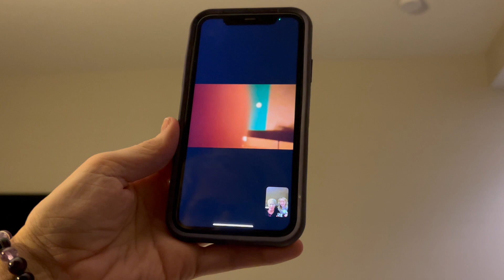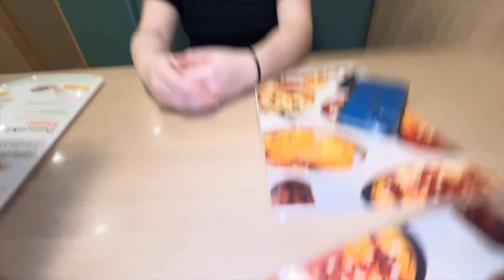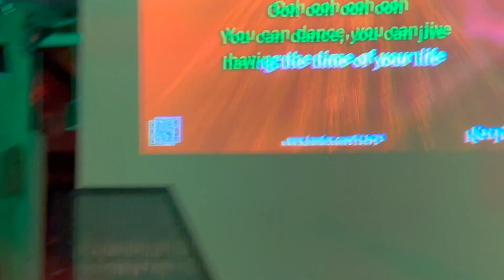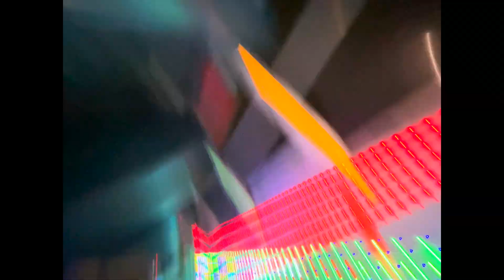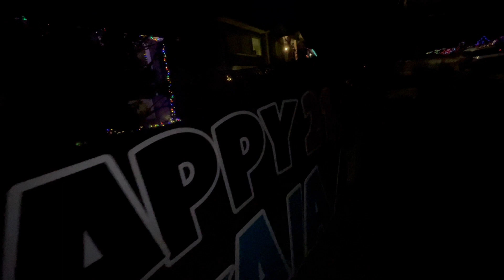A holly jolly December!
Another silly vlog. Finally done 2023 vlogs!
Thank you soooo much for watching!!! I hope you enjoy:)